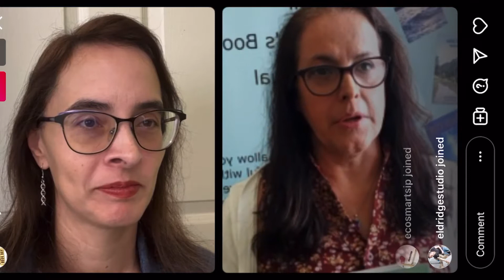Highlights of Maritza M. Mejia and how she writes bilingual picture books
Bilingual children's book author Maritza M. Mejia on Multicultural Children’s Book Day Ig Live.

Her books include:
- The Purple Shell: La concha de mar púrpura by Maritza M. Mejia, illustrated by Valerie Mojica
- Grandma's Treasure: El tesoro de la abuela by Maritza M. Mejia, illustrated by Estella Mejia
- Vanilla and Chocolate: Vainilla y Chocolate by Maritza M. Mejia, illustrated by Estella Mejia
- Luz Del Mes Tri-Anthology 2020 by Maritza Martinez Mejía
- Poems Thoughts and More by Maritza Martinez Mejía